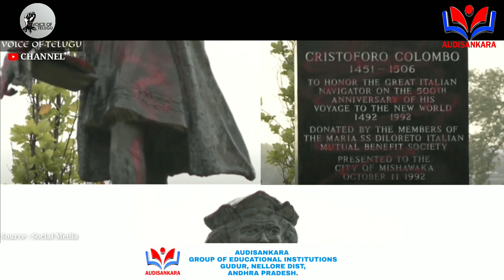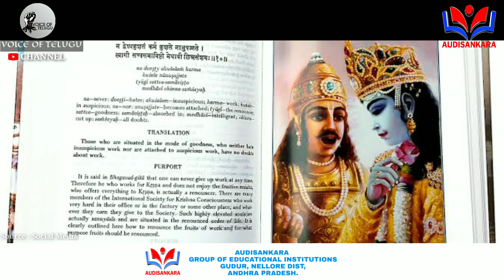నువ్వెంటో చూపించే వీడియో | Telugu Motivational Video | Voice Of Telugu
2018 Motivational Video for Success in Life in Telugu